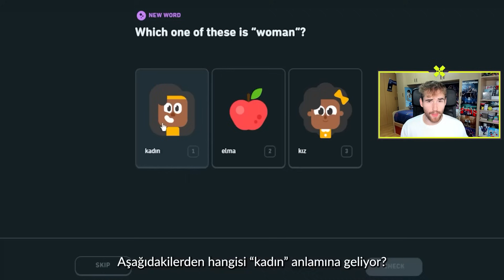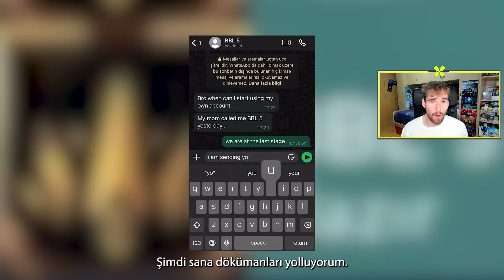🚨 +20 NOTICIAS del MERCADO VCT 2025 | BBL, VITALITY DERKE, ASPAS a MIBR, ¿YAY en EVIL GENIUSES?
00:00 - Inicio
00:47 - BBL Esports
03:28 - VIT Derke
04:37 - Team Liquid
05:06 - Apoth
05:27 - Gen.G
06:25 - Rumores
08:22 - Despedida

Jamppi ✅ BBL
PROFEK ✅ BBL
sociablEE ✅ BBL
chiwa ✅ BBL
Derke ✅ Vitality
Yoman ✅ Gen.G
Foxy9 ✅ Gen.G
Enzo ❌ Team Liquid
Mistic ❌ Team Liquid
Apoth ❌ Evil Geniuses
aspas ❓ MIBR
nataNk ❓ Leviatán
yay ❓ Evil Geniuses
sym ❓ Evil Geniuses
runneR ❓ GIANTX
tomaszy ❓ GIANTX